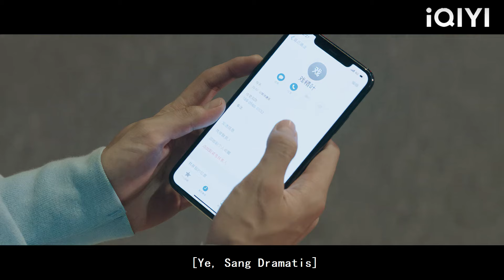Puan itu cuba menjaga suaminya, tetapi suami meninggalkannya untuk mendapatkan isterinya kembali.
PTPTXHN
Make My Heart Smile